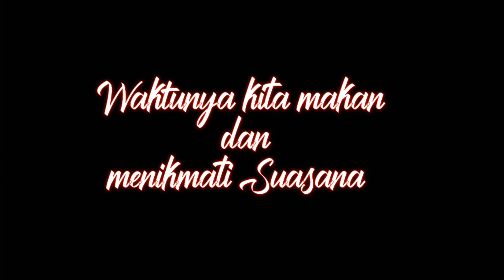Viralllll !! Tempat Rekreasi Terbaru Di Jogjakarta 2021 ||-VLOG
Vlog Di tempat wisata Viral di kulonprogo